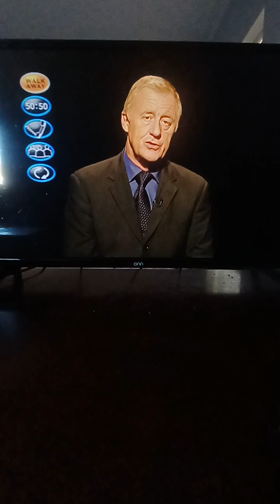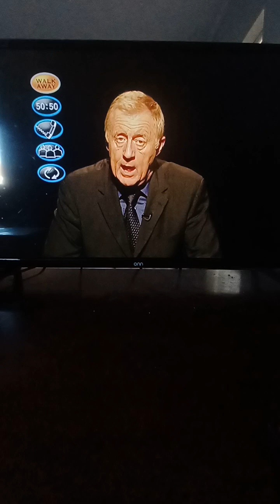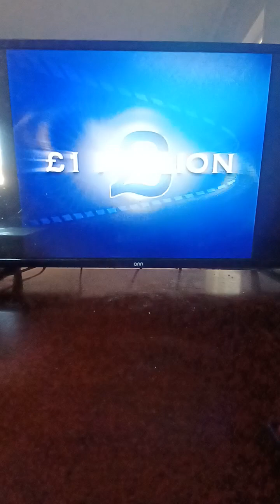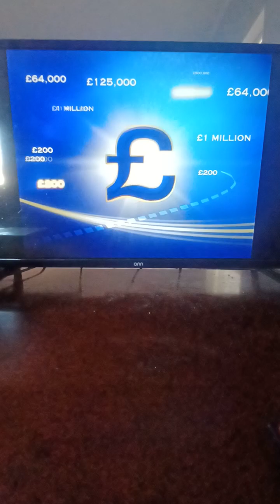Who Wants To Be A Millionaire UK Real Cash Prize Edition John Carpenter Game #11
The Real Cash Prize Edition was the 5th Edition of Who Wants to Be a Millionaire games that were released in the UK. The gameplay is nearly identical to the Family Entertainment Edition, with the lone exceptions being the addition of the Switch Lifeline as well as brand new soundbyte/video question at both the 2,000 and 64,000 pound question

NOTE: The drawing for the real cash prizes(5 1,000 pound winners and 1 10,000 pound winner) is no longer active, as the draw ended on April 30th, 2008.